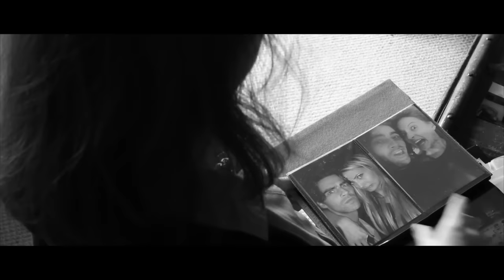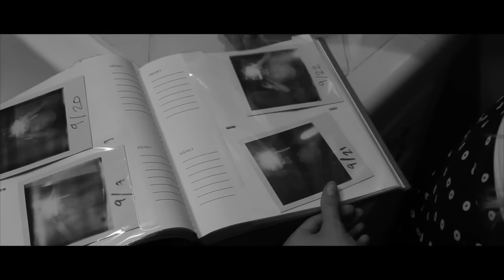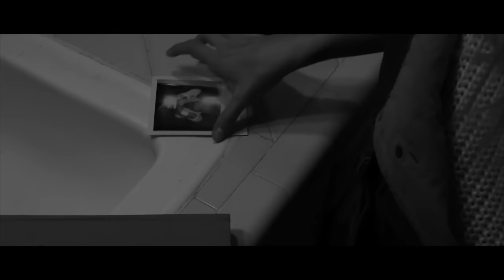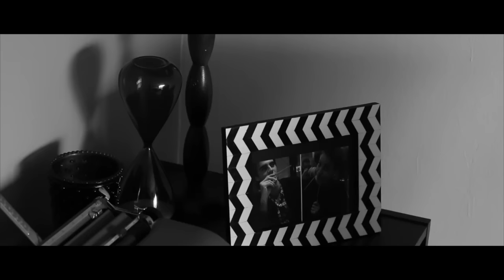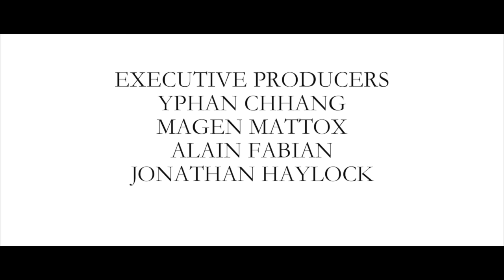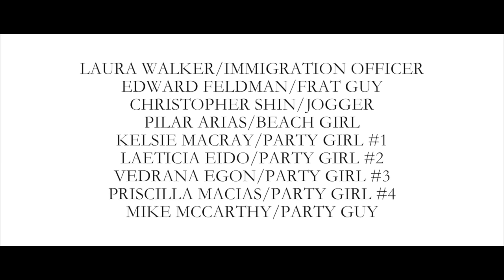DEVILS IN DISGUISE (2014) - Full Thriller Movie - Guillaume Campanacci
Two roommates, Leila & Sandy, team up to get Leila's boyfriend.
Cast:
Pilar Arias - Andrea
Tad Brown - Tad
Guillaume Campanacci - Alain Perondi
Vedrana Egon - Karina
TOP 10!